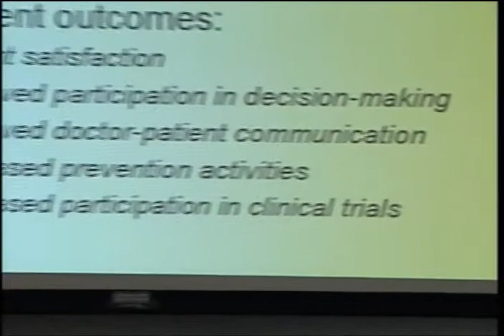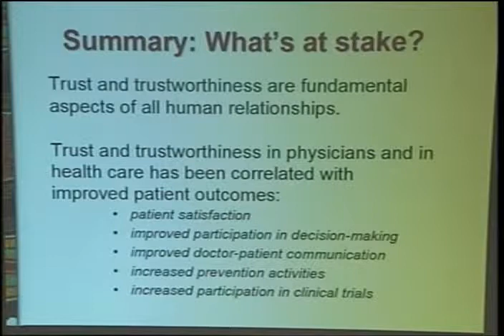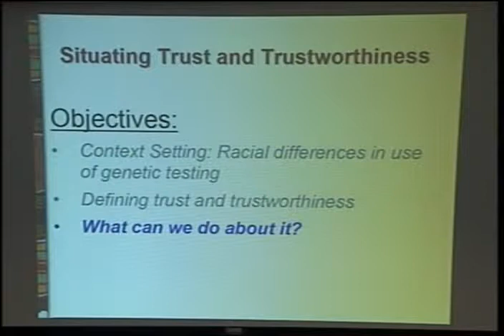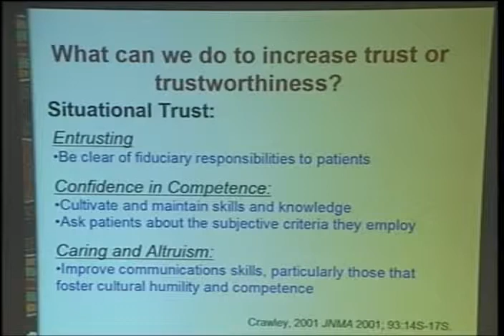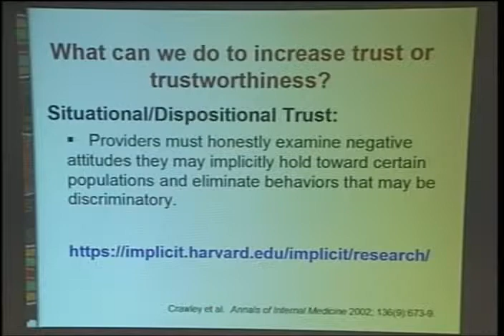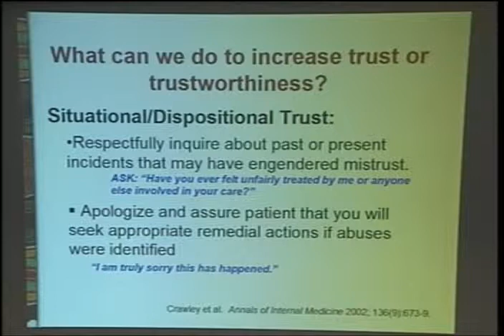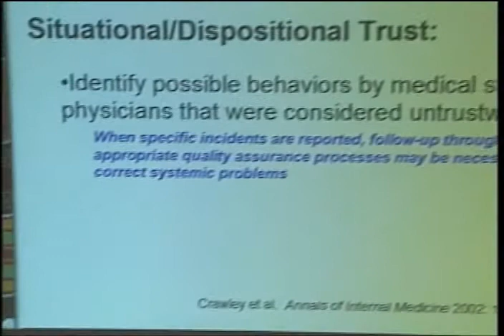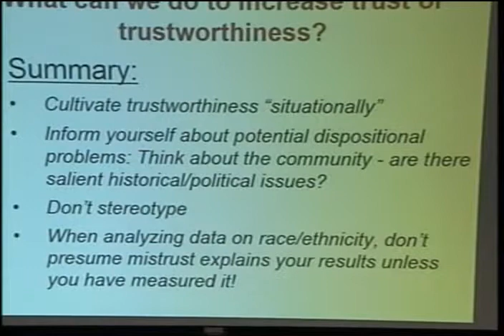NCMHD Module 3 - Issues of Trust in Communities of Color Part 4 of 4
Presented by Lavera Crawley, MD MPH.